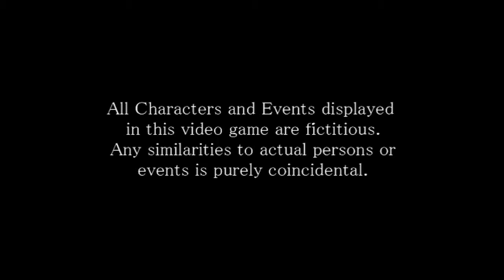Persona 2 Eternal Punishment [PART 1: Memories]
H-he talks!!! :O
Emulator: Retroarch